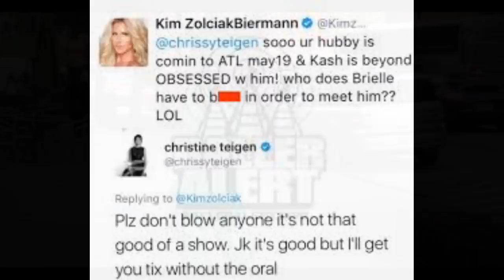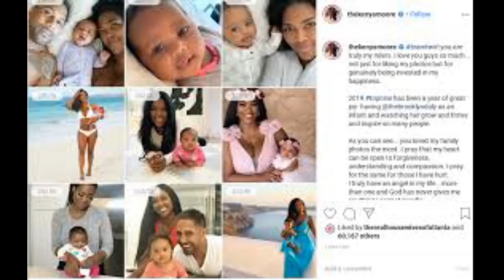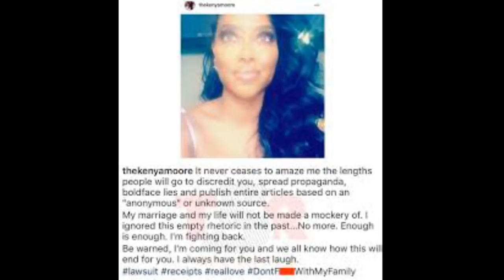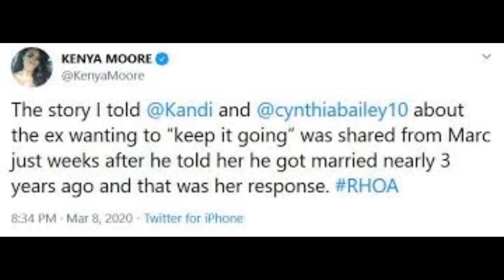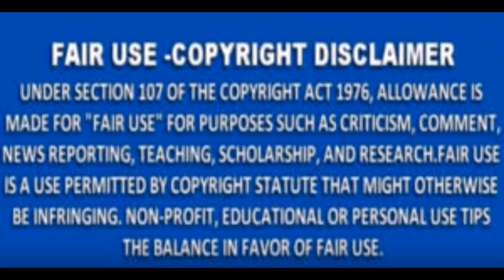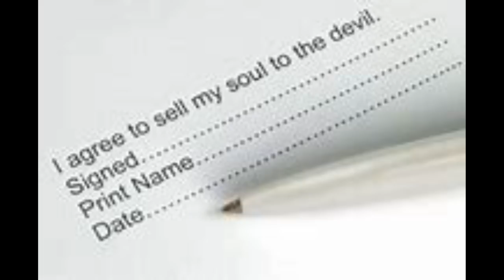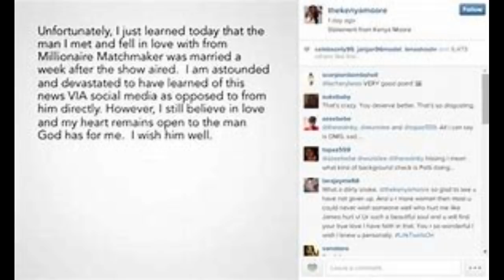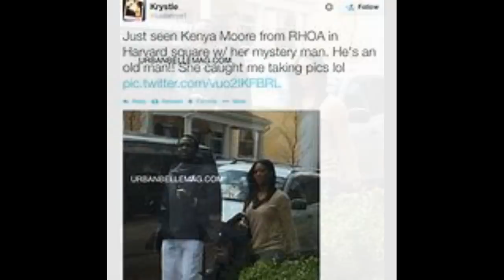Kenya Moore Queen Of Lies With No Receipts Of A Marriage Nor Will One Be Shown For Divorce Review